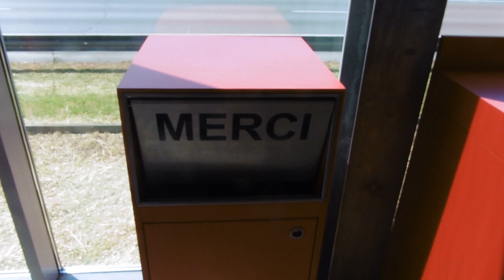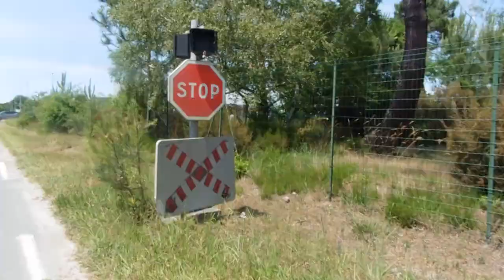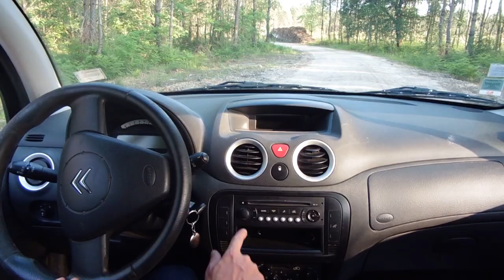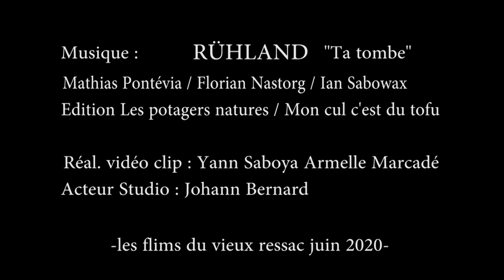rühland . Ta Tombe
rühland . mathias pontevia horizontal drums . ian saboya electric guitar . florian nastorg baryton sax . LP L’Aleph . . mon cul c'est du tofu . 2020 . film by Armelle Marcadé & Ian Saboya . starring Johann Bernard & fair ladies of the gas station .